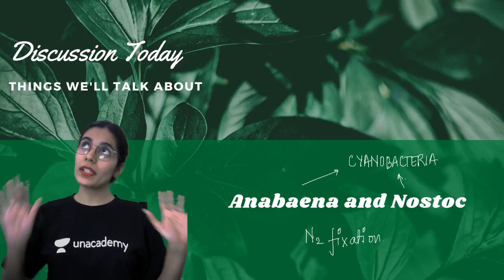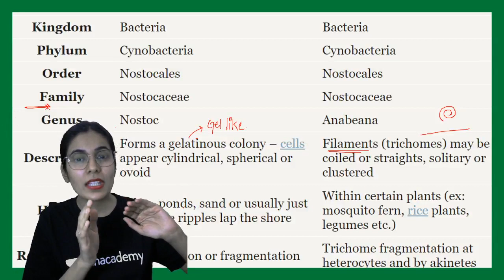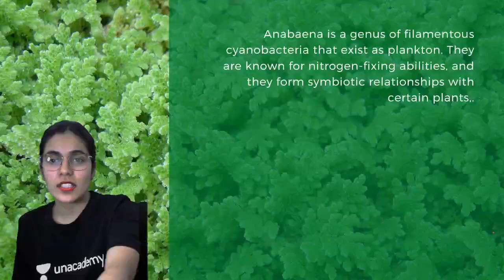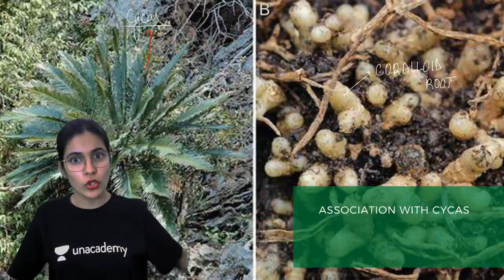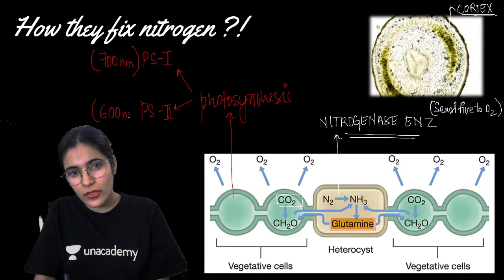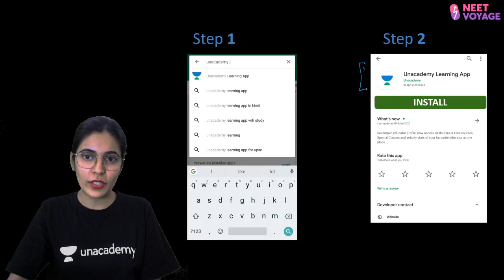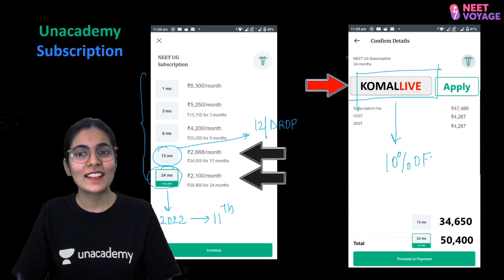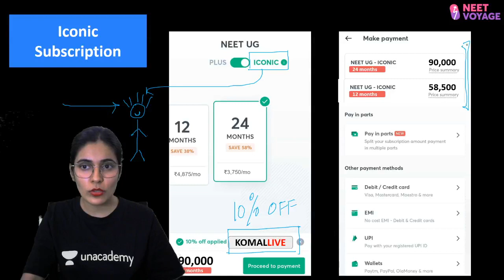Important Cyanobacteria | 8 number Pakke | NEET 2021 | Botany | NEET Voyage | Komal Yadav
PDF notes -

Cyanobacteria , also known as Cyanophyta, are a phylum of prokaryotes consisting of both free-living photosynthetic bacteria and the endosymbiotic plastids that are present in the Archaeplastida, the autotrophic eukaryotes that include the red and green algae and land plants. Watch this video about Cyanobacteria by Komal ma'am.

Unacademy Subscription Benefits:

1. Learn from your favorite teacher
2. Dedicated DOUBT sessions
3. One Subscription, Unlimited Access
4. Real-time interaction with Teachers
5. You can ask doubts in a live class
6. Limited students
7. Download the videos & watch offline